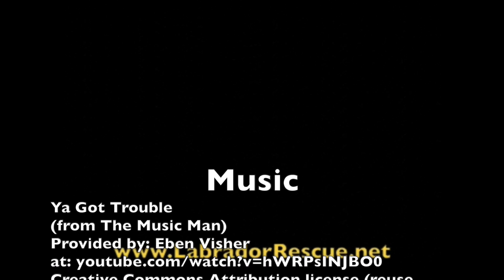Kolby plays pool